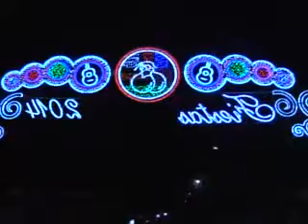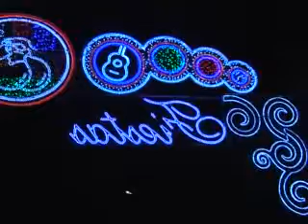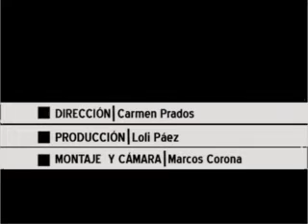Pelicula encendido oficial alumbrado feria 2014